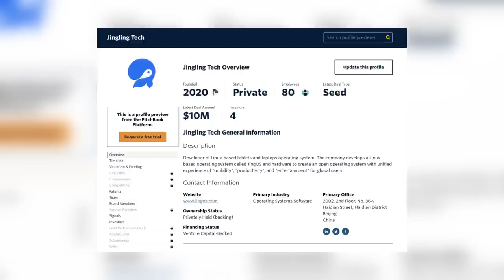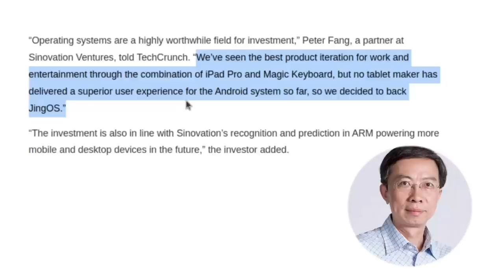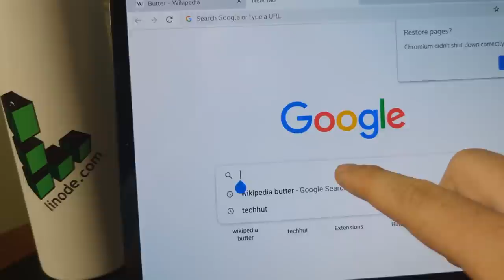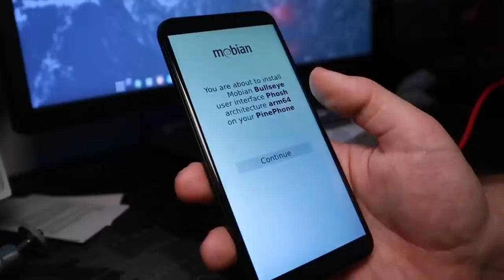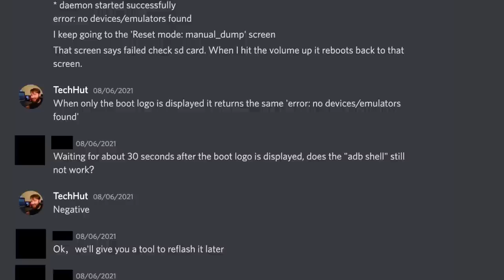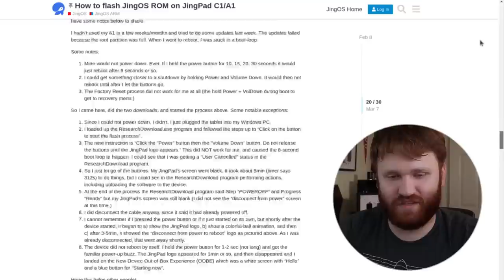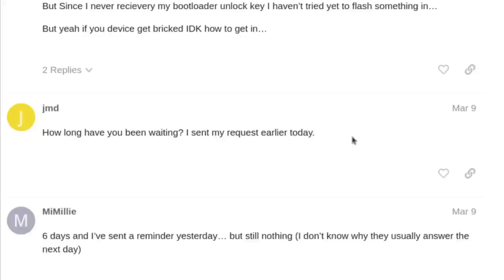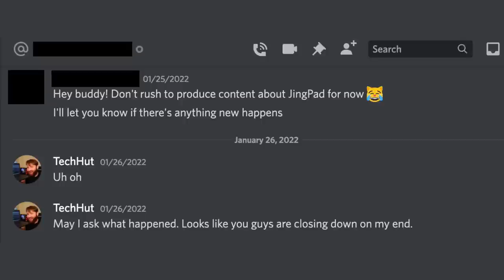They FAILED us! JingOS and their Linux Tablet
A opensource company went from a 10.2 million dollar investment to suddenly disappearing with no notice or announcement. In this video we take a look at JingLing and the rapid rise and fall of their JingPad tablet and JingOS operating system.